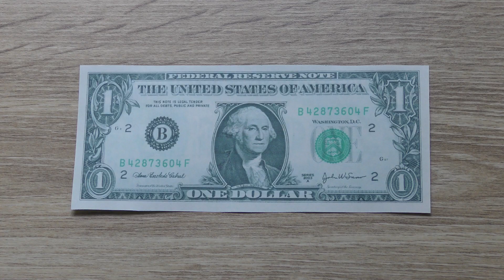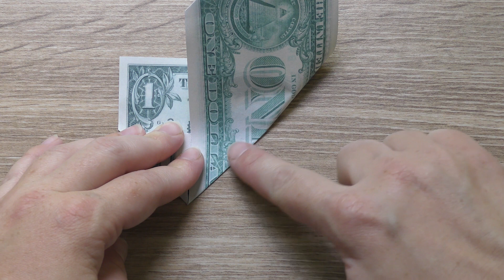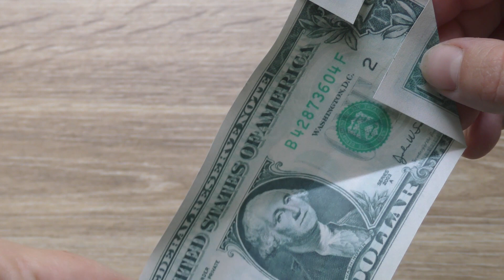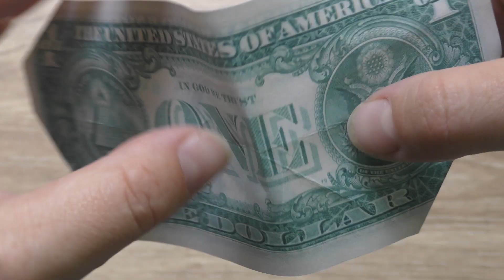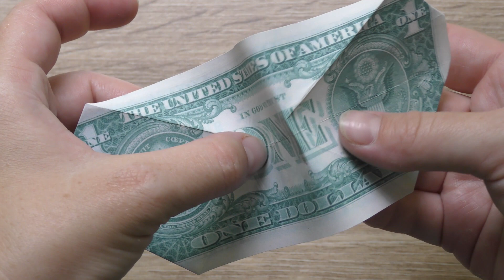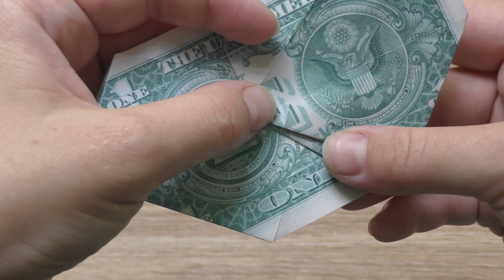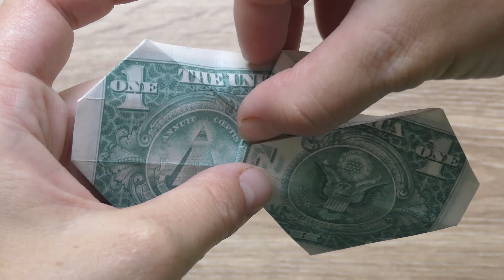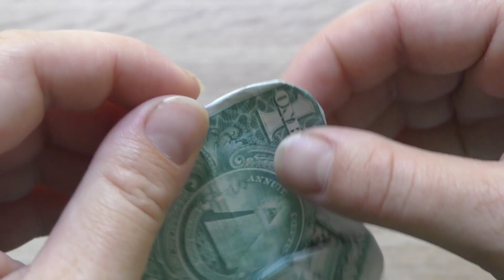Money DOUBLE HEART | Origami Dollar Tutorial DIY by NProkuda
Hello, my friends! Today I want to show you how to fold this money double heart. We need only one dollar bill. Without using glue and tape. I wish you a pleasant viewing!